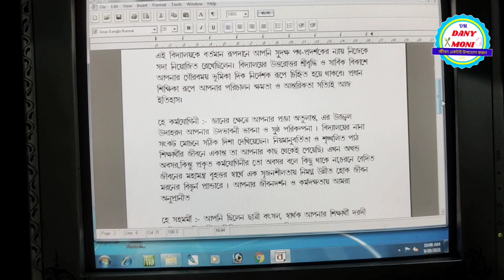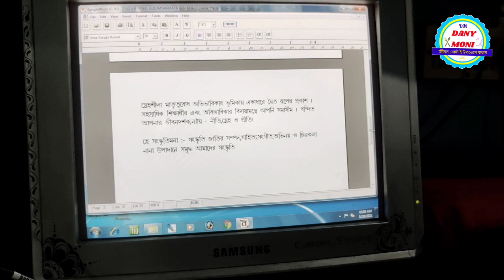Daily vlog bengali II daily life vlog bengali II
আমি আপাততো প্রতিদিন সকাল থেকে রাত পর্যন্ত কি কি করি তা আমি তোমাদের সঙ্গে শেয়ার করলাম
RainY day I Rain I Studio I photo studio I